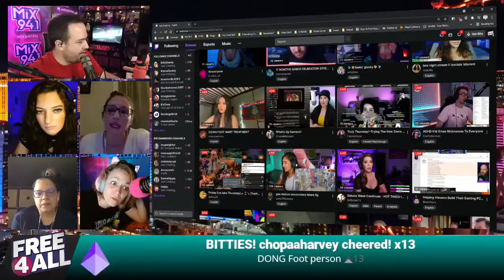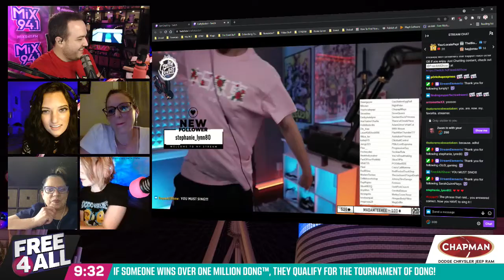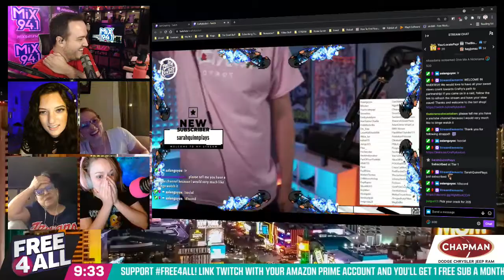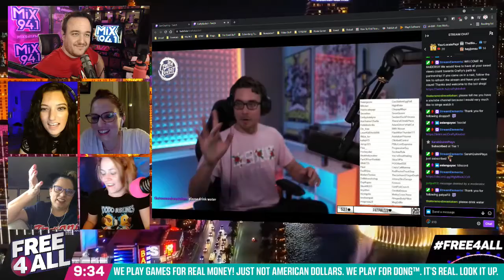The Phrase That Raids: CraftyKevbot (from 7/22/2021)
Behold... the most glorious CraftyKevbot not only giving us The Phrase That Raids™... but so much more.